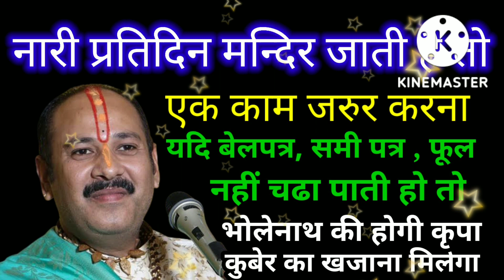नारी प्रतिदिन मन्दिर जाती हो तो! भोलेनाथ की कृपा! से घर में कुबेर के खजाने आएगा! pt Pradeep Mishra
नारी प्रतिदिन मन्दिर जाती हो तो एक उपाय अवश्य करें, घर में कुबेर के खजाने आएगा! pt Pradeep Mishra

भोलेनाथ की कृपा कैसे पाये.